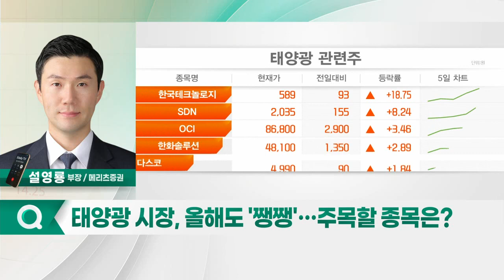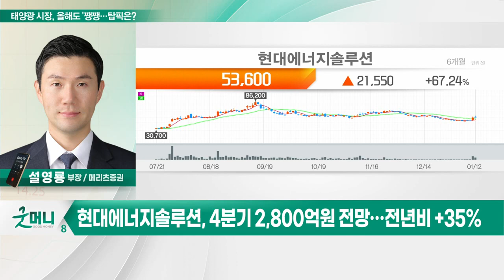현대에너지솔루션(322000)... 태양광 시장, 올해도 '쨍쨍'… 주목할 종목은?_투자 인사이트 (20230113)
Q. 태양광 시장, 올해도 '쨍쨍'… 주목할 종목은?
- 지난해 글로벌 태양광 설치량 268GW… 전년비 47%↑
- 올해 태양광 신규 설치량 317GW 예상
- 폴리실리콘 50%·웨이퍼 15% 가격 하락세
- 2023년 재수요 따른 가격 반등 전망

- 4분기 2,800억원 전망… 전년비 +35%
- 유럽 2030년까지 750GW 시설 확보
- 원재료 폴리 가격 하락·셀 모듈 가격 반등
- PER 6배 내외로 밸류에이션 매력